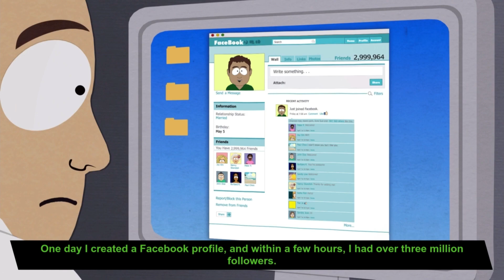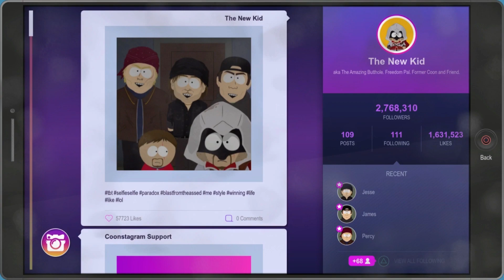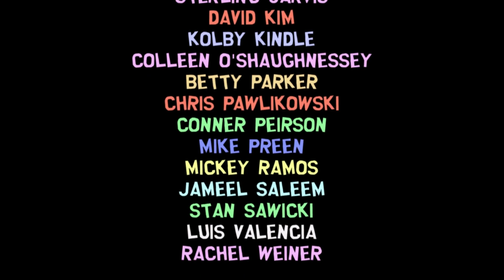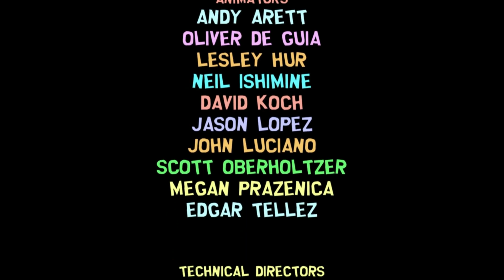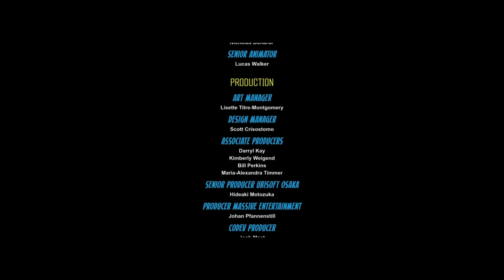The Fractured But Whole - Part 30 - Witnessing the true origin!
Cartman has taken us back to see the true origin!